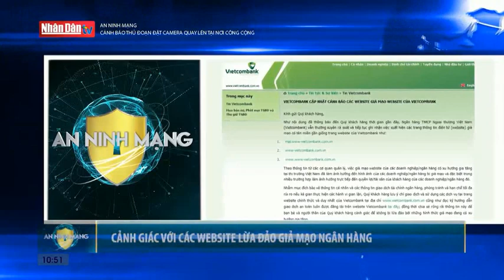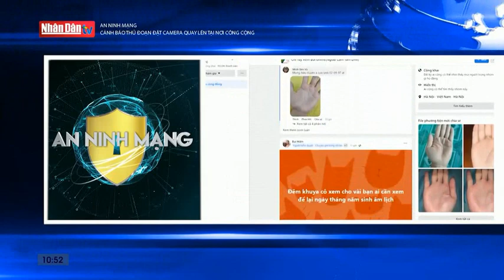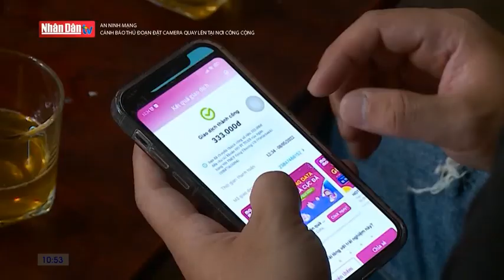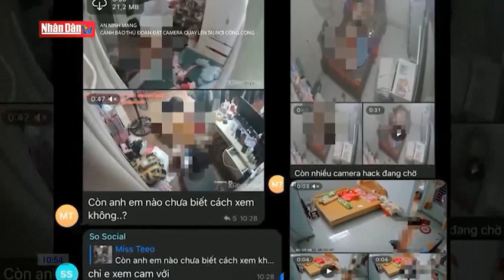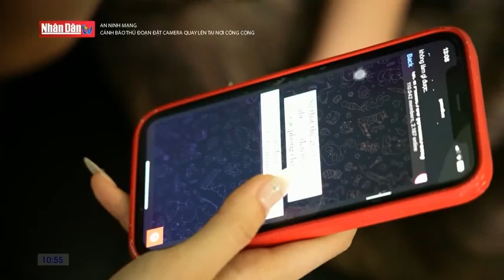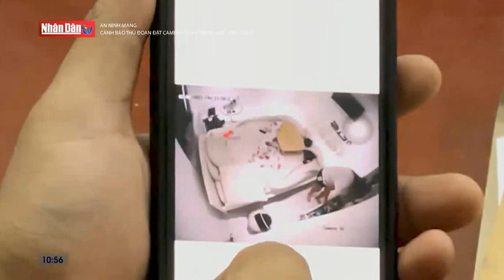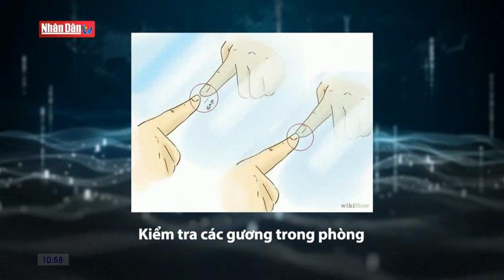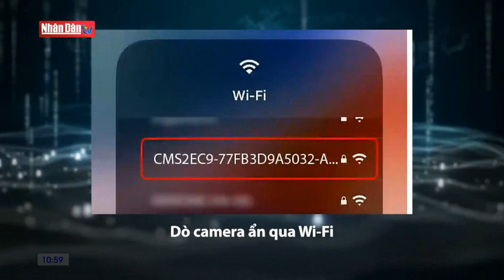Cách phát hiện có camera quay lén tại nơi công cộng - Truyền hình nhân dân